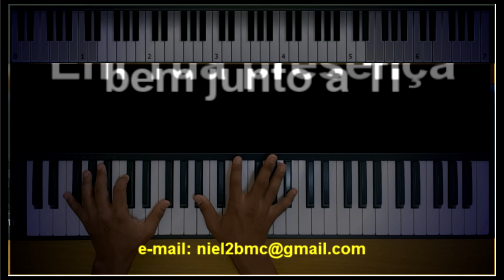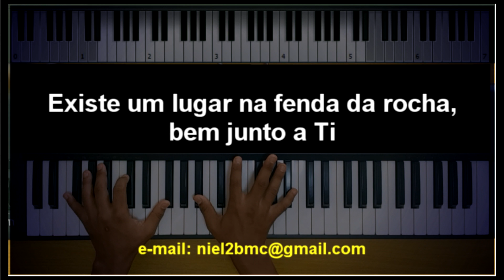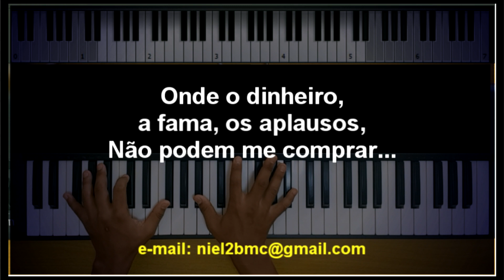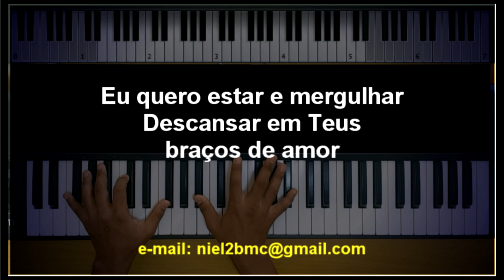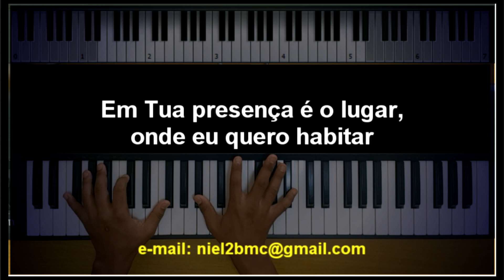🎤 Em Tua Presença (PLAYBACK LEGENDADO - UM TOM ACIMA "C#") Fernanda Brum, by Niel Nascimento